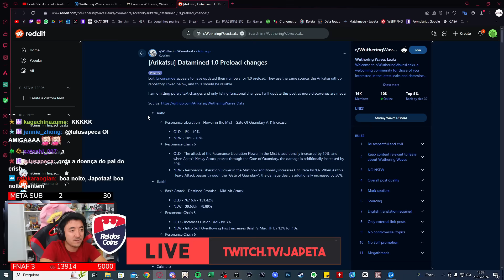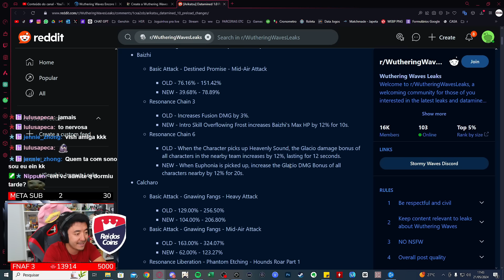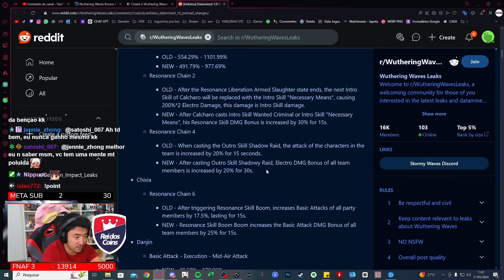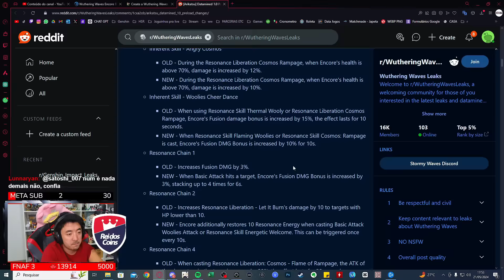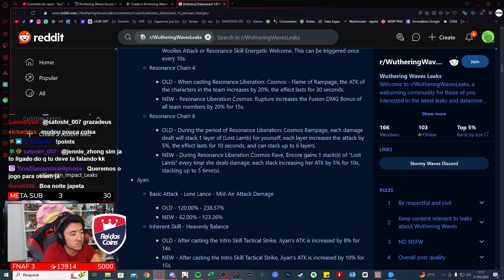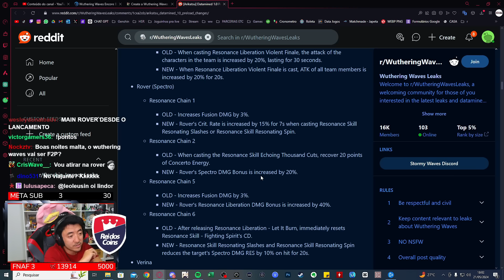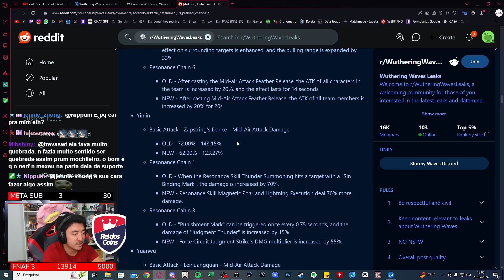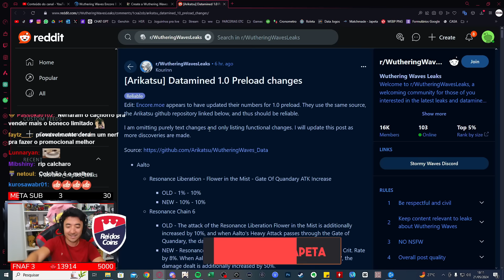CALCHARO E ENCORE SERÃO NERFADOS PRO LANÇAMENTO DO WUTHERING WAVES.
00:00 - Intro
01:13 - Aalto
02:07 - Baizhi
04:04 - Calcharo
08:50 - Chixia
09:43 - Danjin
10:35 - Encore
14:18 - Jiyan
16:38 - Lingyang
16:54 - Mortefi
17:22 - Rover
19:22 - Verina
20:07 - YangYang
21:07 - Yinlin
22:08 - Yanwu
23:08 - Conclusão